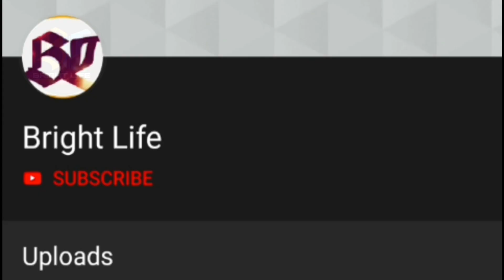ഭാവന ക്വാറന്റൈനിലോ.???സ്രവ സാംപിൾ പരിശോധനയ്ക്ക്....|Bhavana|Quarantine|Covid-19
Hi friends

Bhavana|Quarantine